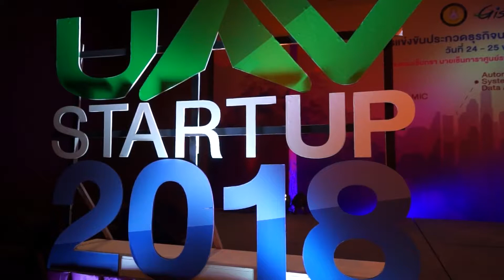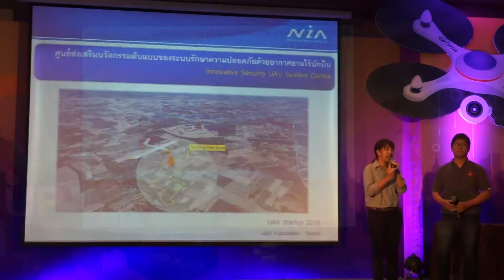ประมวณภาพกิจกรรมแข่งขัน UAV STARTUP 2018 Pitching ครั้งที่ 1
UAV STARTUP 2018 Pitching ครั้งที่ 1 เริ่มแล้ว! โดย GISTDA และ NIA เฟ้นหาผู้ที่เข้ารอบการประกวดข้อเสนอโครงการประกวดธุรกิจนวัตกรรมด้าน UAV Application เศรษฐกิจและสังคม

สามารถชมเทปบันทึกภาพย้อนหลังตามลิงค์

เมื่อวันที่ 24 พฤษภาคม 2561 สำนักงานพัฒนาเทคโนโลยีอวกาศและภูมิสารสนเทศ (สทอภ.) ร่วมกับสำนักงานนวัตกรรมแห่งชาติ จัดการแข่งขัน Pitching ครั้งที่ 1 ประกวดข้อเสนอโครงการ ของการประกวดธุรกิจนวัตกรรม UAV STARTUP 2018 โดยมีผู้เข้าแข่งขันที่ผ่านการคัดเลือกทั้งหมด 20 ทีม ที่ผ่านการอบรมพัฒนาทักษะด้านต่างๆไม่ว่าจะเป็นด้านการนำเสนอ ด้านเทคนิค รวมถึงการทำแผนธุรกิจ ซึ่งผู้เข้าแข่งขันได้นำความรู้ที่ได้จากการอบรมทั้งหมดนั้นมาปรับปรุงและพัฒนาโครงการของแต่ละทีม เพื่อขึ้นนำเสนอต่อคณะกรรมการและผู้ประกอบการที่มีความสนใจเข้าร่วมฟังการแข่งขัน เพื่อเฟ้นหาไอเดียธุรกิจใหม่ ที่สามารถตอบโจทย์ความต้องการทั้งภาครัฐและเอกชน ไม่ว่าจะเป็นด้านสังคมและเศรษฐกิจ การแข่งขัน Pitching ครั้งที่ 1 ประกวดข้อเสนอโครงการนี้จะจัดขึ้นในวันที่ 24 - 25 พฤษภาคม 2561 เวลา 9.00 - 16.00 น. ณ ห้อง BB201 โรงแรมเซ็นทราบายเซ็นทาราศูนย์ราชการและคอนเวนชันเซ็นเตอร์แจ้งวัฒนะ กทม.